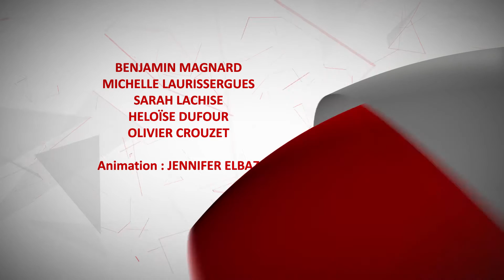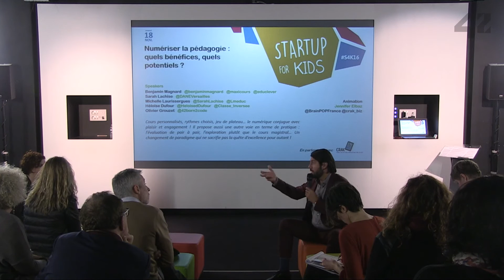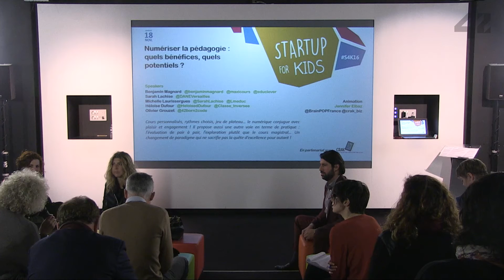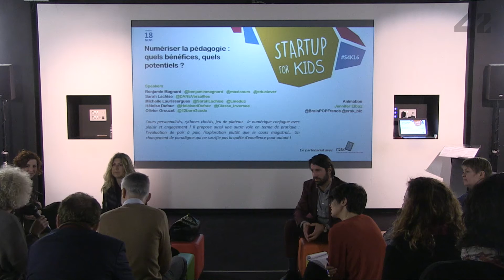Conférence - Digitaliser la pédagogie : Quels bénéfices, quels potentiels?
Cours personnalisés, rythmes choisis, jeu de plateau… le digital conjugue apprentissage avec plaisir et engagement ! Il propose aussi une « autre voie » en termes de pratique : l’évaluation de pair à pair, l’exploration plutôt que le cours magistral… Un changement de paradigme qui ne sacrifie pas la quête d’excellence pour autant !

Intervenants

Benjamin Magnard, CEO Educlever

Michelle Laurissergues Présidente AN@é

Sarah Lachise, Chargée de mission au Numérique Educatif à la Dane de l’académie de Versailles, Professeur d’Histoire-Géographie

Heloïse Dufour, Présidente de l’association Inversons la classe!, docteure en neurobiologie, directrice des opérations au cercle FSER

Olivier Grouzet, Directeur Pédagogique de 42

Animatrice : Jennifer Elbaz, Directrice de Brain Pop France, en charge de l’éducation pour le Crak